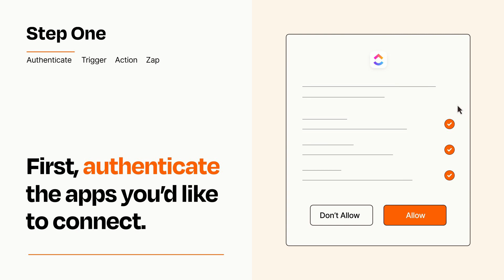How to Connect Gmail to ClickUp - Easy Integration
So you want to connect Gmail to ClickUp? You can do it with Zapier!